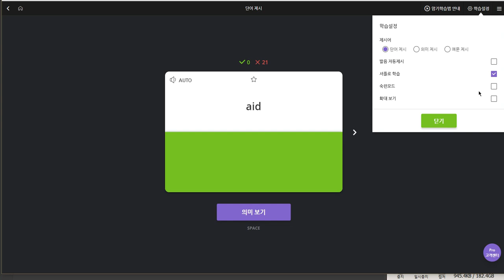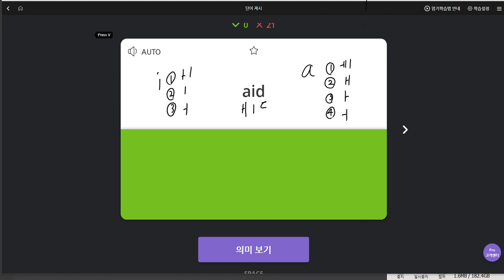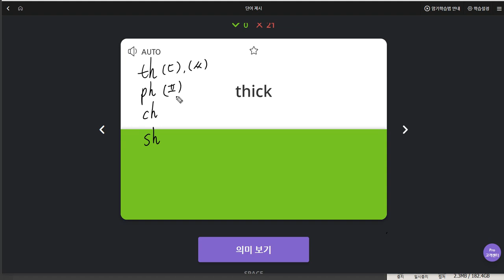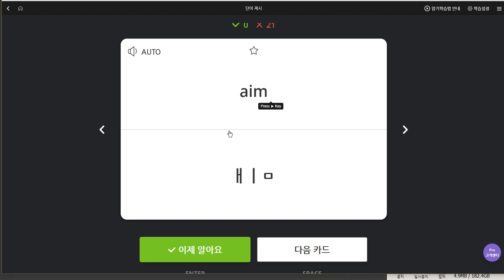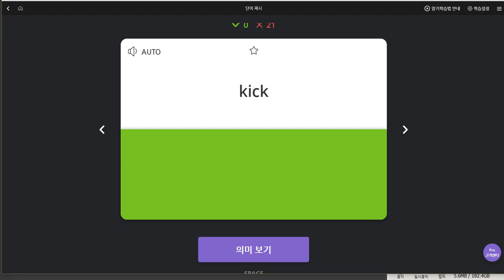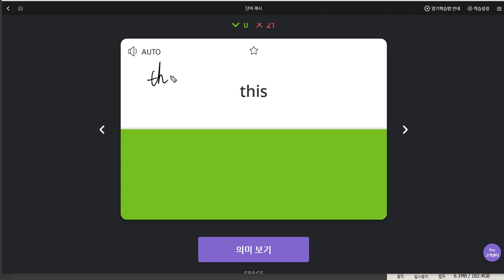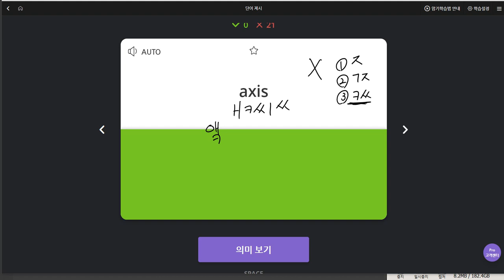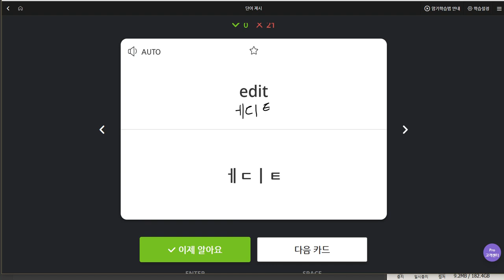박채연 2019 06 19 일대일